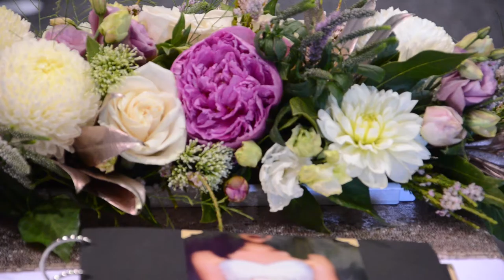E-bridal making of stand for Floral Whimisy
Making of the stand and before the open doors at E-bridal at the Perth Convention Center  21/22 Jan 2017